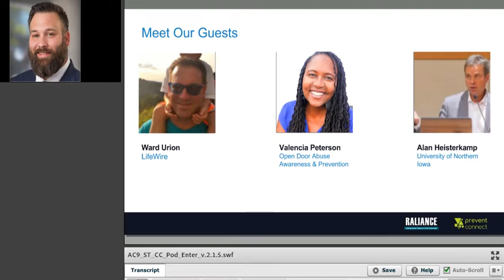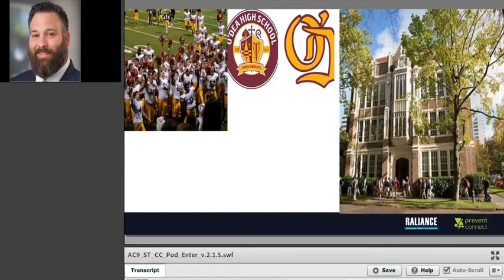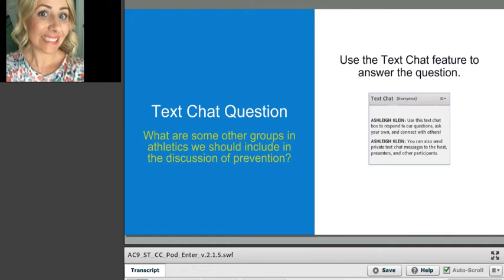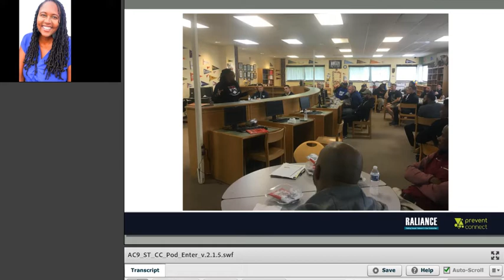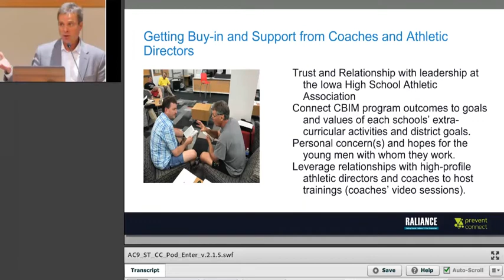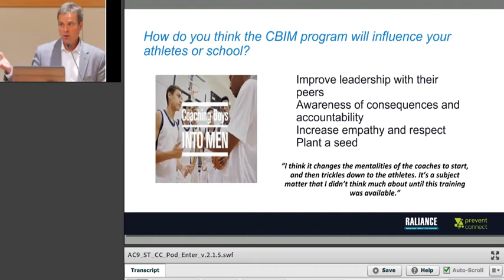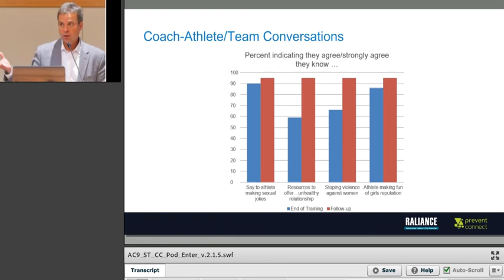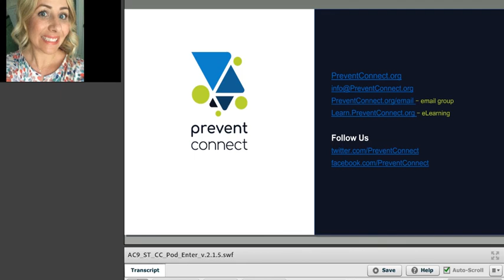Sport is Part of the Solution to End Sexual and Domestic Violence